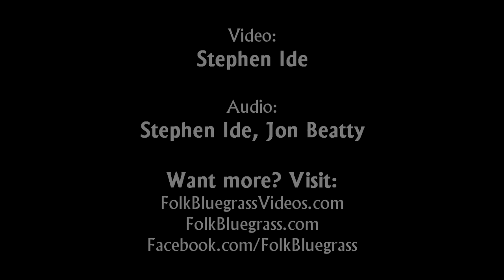Jim Hurst - Kentucky Sunrise Waltz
Jim Hurst performs at the Joe Val Bluegrass Festival on Saturday, Feb. 16, 2013. For more videos, photos and articles, visit http:folkbluegrass.com or on Facebook